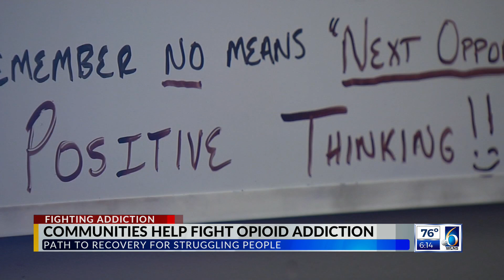Communities Help Fight Opioid Addiction